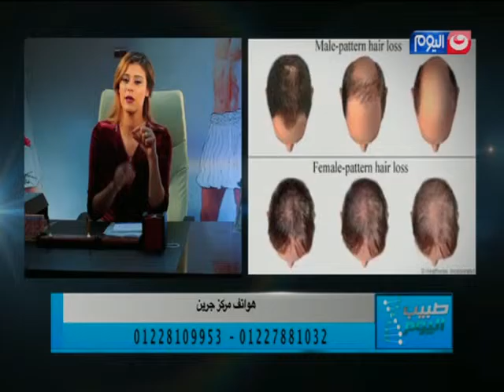طبيب اليوم |د. راندا الشافعي أخصائى أمراض الجلدية والليزر بمركز جرين